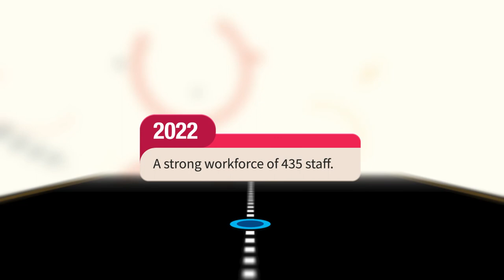FINCA UGANDA'S JOURNEY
For 30 years now, we've been building communities and we continue to do so with our top notch financial services inclusive of savings, loans and money transfers. Below are some of our milestones.

1992: Village Banking
FINCA Uganda starts operations as a microfinance institution, building a positive reputation for its Village Banking model that allows clients to access loans through group membership.

2004: Microfinance Deposit Taking Institution (MDI)
FINCA Uganda is licensed as a Microfinance Deposit Taking Institution (MDI), becoming the first MDI to be regulated by Bank of Uganda under the MDI Act of 2003.

2010: Introduction of New Technology to Expand Outreach
FINCA Uganda launches point-of-sale (POS) machines to better serve clients in rural areas.

2012: 20 Years of Responsible Finance
FINCA Uganda celebrates 20 years of providing life-changing financial services. It also launches ATM services through the FINCA Access card to allow customers 24/7 access to their money through a network of Interswitch ATMs located across the country.

2014: Savings, Loans and Money transfers
FINCA Uganda now offers savings, loans and money transfer services to clients across its 27 branches around the country.

2015: FINCA Opens its Head Office Premises
FINCA Uganda opens new head offices on plot 11, Acacia Avenue, Kampala.

2016: Credit Scoring
FINCA Uganda becomes the first financial institution in the country to adopt credit scoring, a credit analysis tool that enables fast credit decisioning. This tool features faster processing time, improved operational efficiency and enhanced customer experience.

2017: 25 years of Empowering Communities
FINCA Uganda marks 25 years of providing relevant financial services to individuals, families and communities around the country.

2018: FINCA +10 Scholarship fund
Introduces FINCA +10 Scholarship fund.

2020: FINCA Mobile Financial Solutions
Introduced FINCA Mobile App and USSD code.